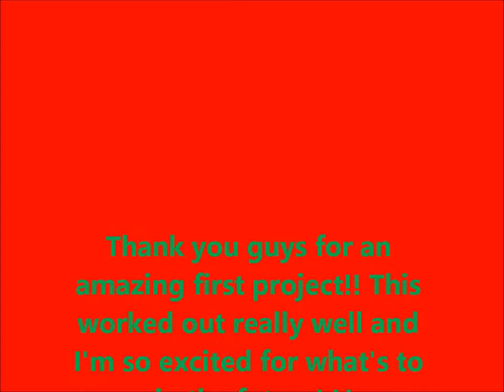Vlogmas Day 24- December 24th, 2014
It's Christmas Eve,and there's a lot to do! Have a good Christmas, and I'll see you on New Years!